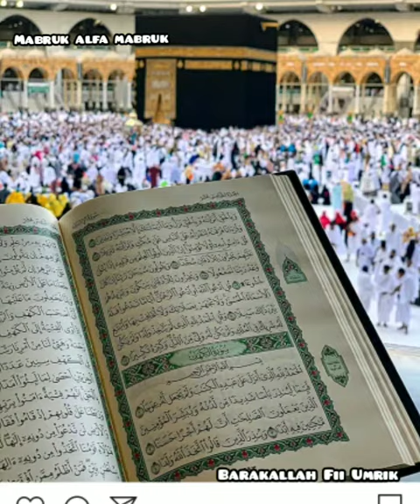RoBet - Kk Yeni Ultah